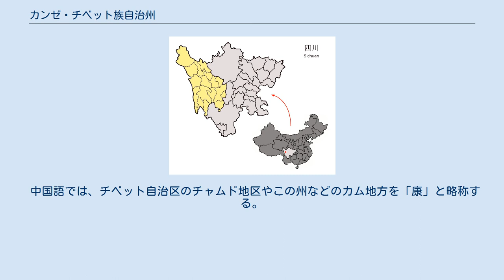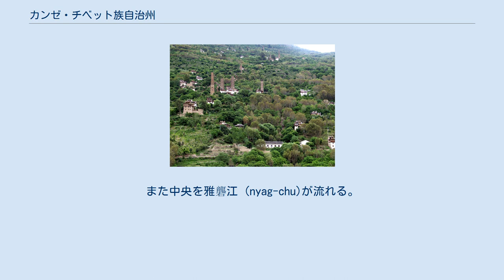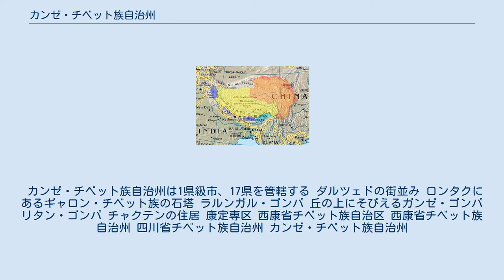カンゼ・チベット族自治州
カンゼ・チベット族自治州（カンゼ・チベットぞくじちしゅう）は、中華人民共和国四川省に位置する自治州。
チベット語名の「カンゼ（dkar mdzes）」とは、「白く美しい」の意で、中国語名の「甘孜」はその音写である。
 日本語ではチベット語にもとづく「カンゼ」というカナ転写のほか、漢字の表記を音写した「カンツー」などの表記例が見られる。
漢字名の音読みは「かんし」。
「プーリー」は「チベット民族」、「ランキョン」とは「自治」の意で、クルは州に相当する地方行政単位。
チベットの伝統的な地理区分ではカム地方の東部に相当する。
 中国語では、チベット自治区のチャムド地区やこの州などのカム地方を「康」と略称する。
この州の州都の中国名「康定（カンディン、チベット名: ダルツェド、dar rtse mdo）」は、「カムの地を平定する」の意。
 カム地方の人々はチベット語で「カムパ (khams pa)」と称し、中国語でもこれを音訳して康巴（カンパ、拼音: Kāngbā）地区あるいは康区ともいう。
東は四川省のアバ・チベット族チャン族自治州、雅安市、南は涼山イ族自治州、雲南省のデチェン・チベット族自治州と接し、西は金沙江（ディチュ河）沿いにチベット自治区のチャムド地区、北は青海省の玉樹チベット族自治州、ゴロク・チベット族自治州と接する。
 州内には沙魯里山脈、大雪山脈など、南北に走り横断山脈を構成する非常に高い山脈が連なる。
また中央を雅礱江 (nyag-chu)が流れる。
 1950年代には、中国共産党によるチベット併合を巡って、カム反乱が起こった。
 カンゼ・チベット族自治州は1県級市、17県を管轄する ダルツェドの街並み ロンタクにあるギャロン・チベット族の石塔 ラルンガル・ゴンパ 丘の上にそびえるガンゼ・ゴンパ リタン・ゴンパ チャクテンの住居 康定専区 西康省チベット族自治区 西康省チベット族自治州 四川省チベット族自治州 カンゼ・チベット族自治州